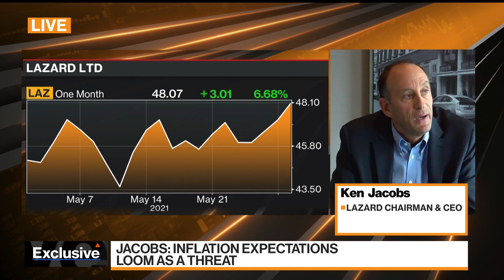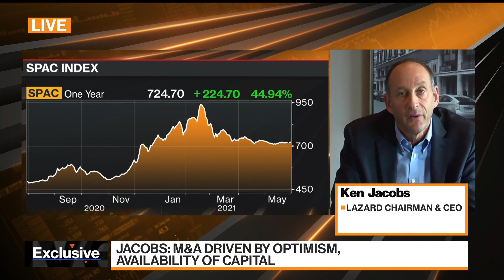Lazard CEO Says Covid Hasn't Stopped Dealmaking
Lazard Ltd. Chief Executive Officer Ken Jacobs said remote work hasn’t hurt dealmaking, but it could have a big impact on prospects for younger bankers across the industry. He speaks to Bloomberg's Sonali Basak. (Source: Bloomberg)